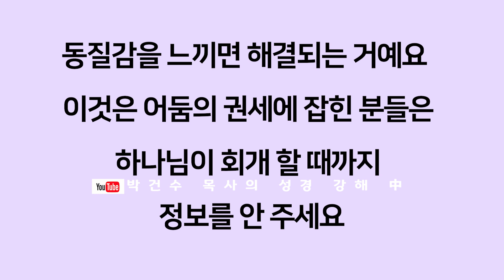[영혼의 양식! 은혜의 축복!] 박건수 목사의 천국 바이러스_감정을 감동으로